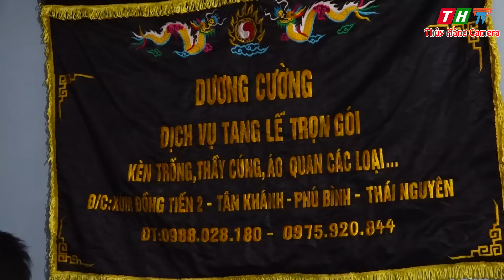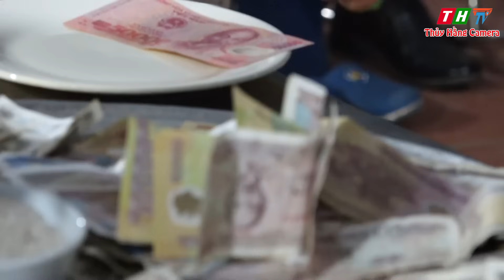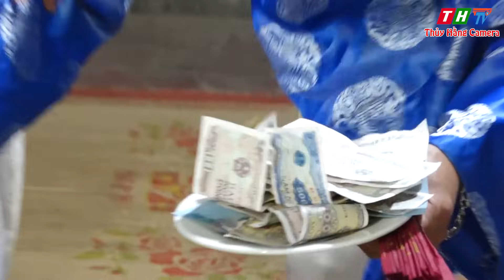OANH KIỀU VỞ DIẾN CON ĐI TÌM CHA